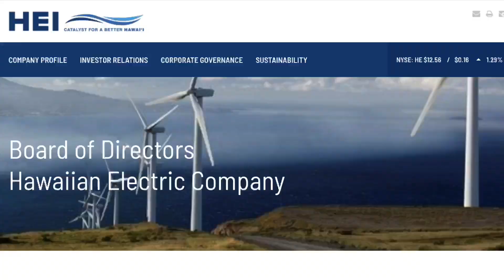MAUI Residents SCREWED AGAIN - Biden Awards $95 Million to his friends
I cannot represent that the website(s) mentioned are free from errors.